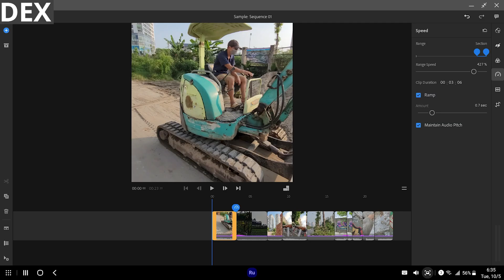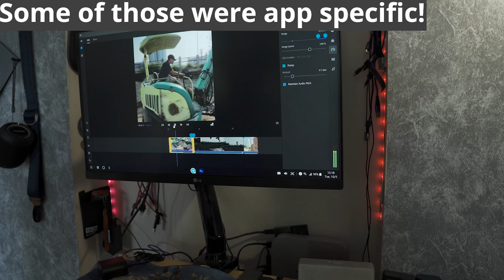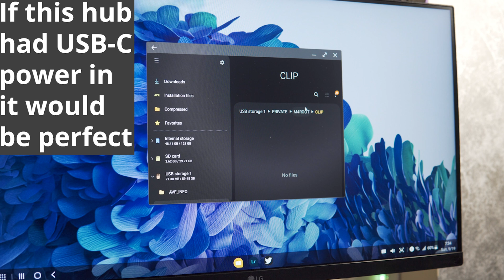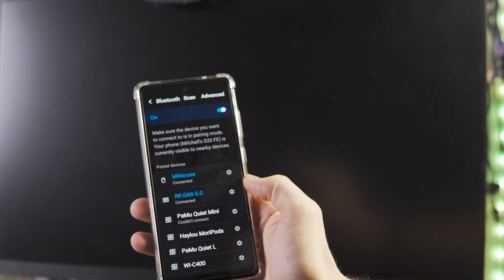Adobe Rush + Samsung Dex! 4K Video Editing, Boom Or Bust? Samsung Dex Video Series Ep 3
Adobe rush is adobe's newest video editing application aimed at mobile content creators. Add Adobe rush to samsung dex and do you have mobile filmmaking masterpiece or a bust? Today is another video in the samsung dex for creators series. Adobe rush is a super powerful video editing tool made by adobe. Although adobe rush isn't as powerful as adobe premiere pro, adobe rush is a great way to get started editing videos for your youtube channel. What about samsung dex? Samsung dex is a built in desktop mode for your samsung galaxy device. One of the coolest aspects to samsung dex is that samsung dex can turn your samsung device into a powerhouse machine.